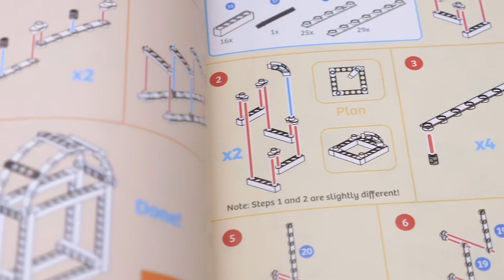Thames & Kosmos Architectural Engineering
Play the role or architect and engineer!
Soaring spires, towering arches, fascinatingly complex curves and angles! Build your foundation in architectural design with this fascinating STEM experiment kit that explores the engineering principles behind planning and developing buildings and structures.